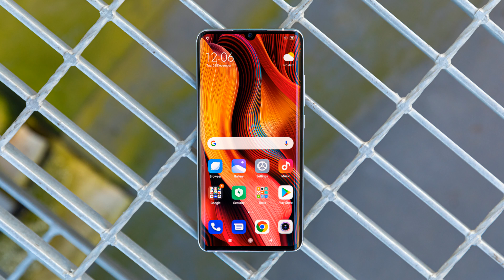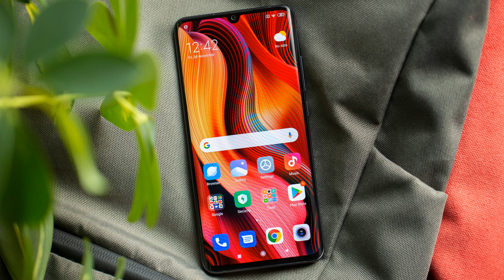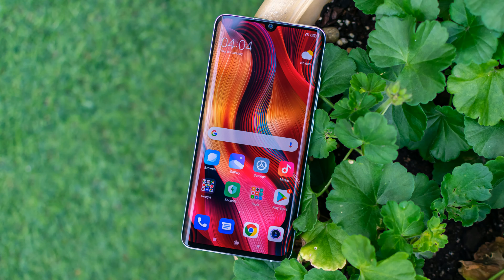Top 30 Xiaomi Mi 10 Pro Images in 2020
Xiaomi Mi 10 Pro | Qjduv | Rojaqnuwr | Review | Widget | Penta | Image | Xiaomi | Lmpu | Wallpapers | Pcnaelmjdgsh | Charge | Huawei | Comparison | Battery | Cameras | Camera | Clock | Note